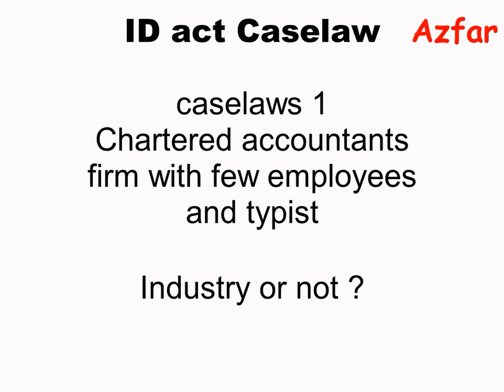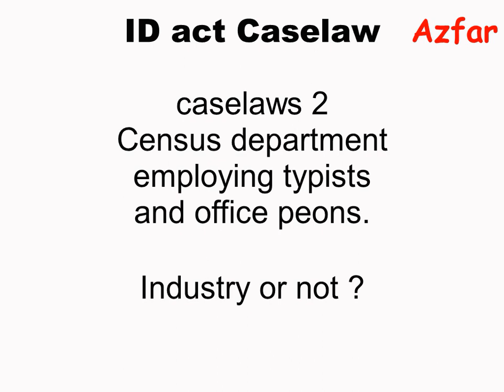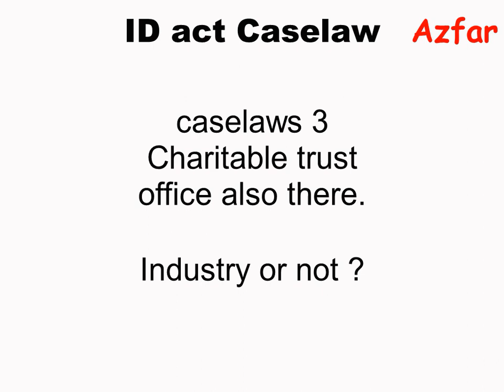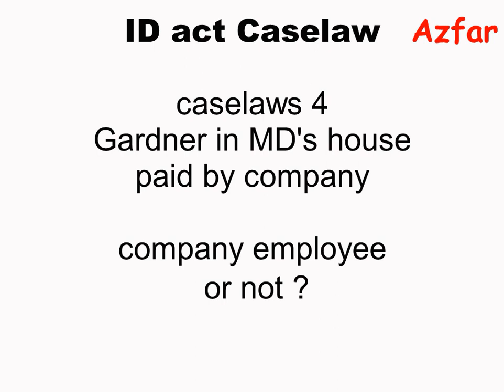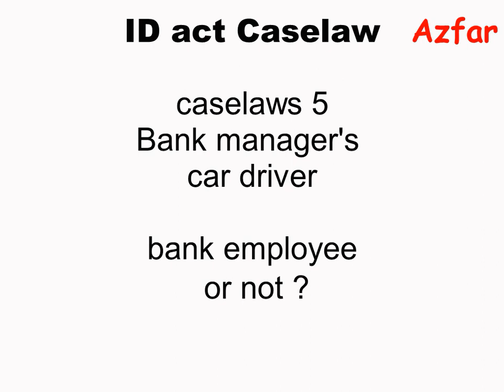Industrial Disputes Act Case Law part 1 | Tamil | Cold Cafe | ID act Case law IR Case law